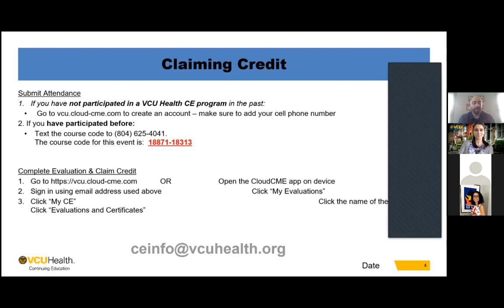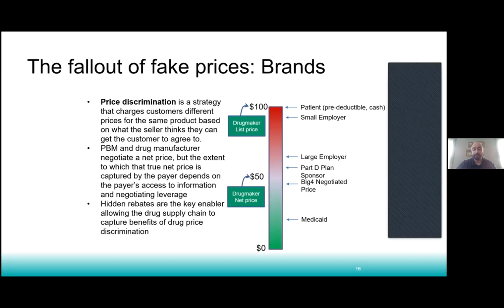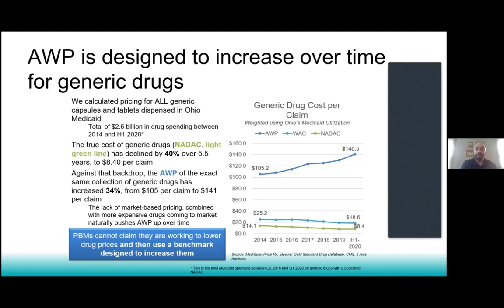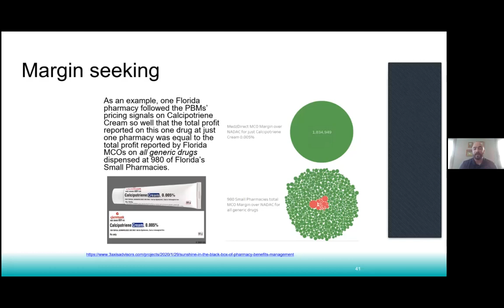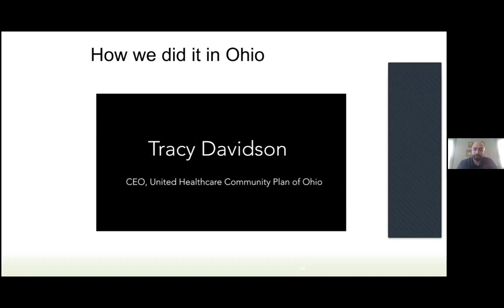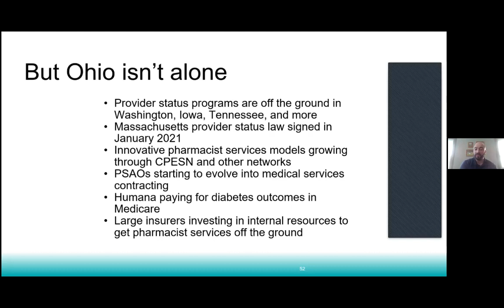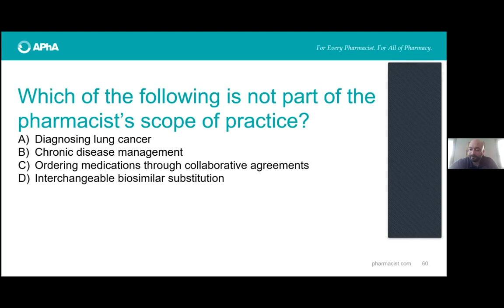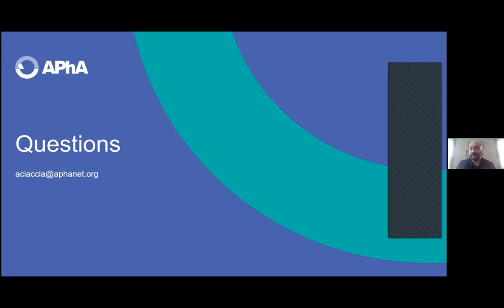Seminar: It's time to hit pharmacy's reset button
This talk from Antonio Ciaccia, chief strategy officer of 3 Axis Advisors and APhA's senior advisor for Disruptive Innovation and Practice Transformation, explores the effects of pharmacy benefit managers on pharmacy reimbursement in the U.S.